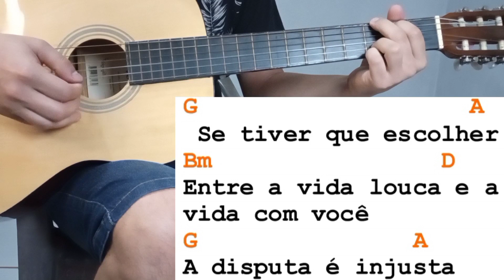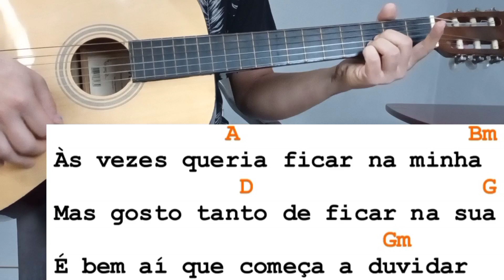Como Tocar CORAÇÃO BIPOLAR no Violão Simplificada Sem Pestana Ana Castela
E no vídeo de hoje irei ensinar passo a passo de como tocar no violão a música CORAÇÃO BIPOLAR Ana Castela e Mateus e Kauan Versão no Violão Simplificada Sem Pestana